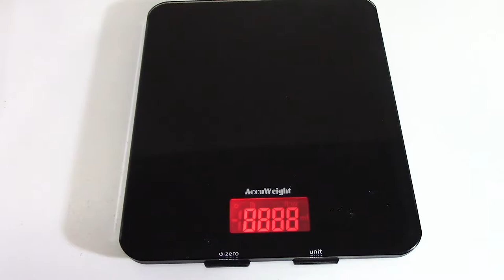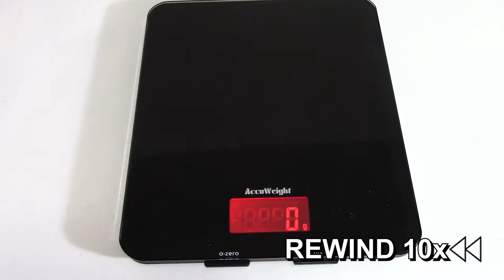Drilling screws into Toilet Paper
Using DeWalt cordless screw gun, we drill 165 screws into toilet paper.

|Music Used|

|About|

Power Drill Medication supplies endless videos of objects being screwed or drilled with holes. It's a duty to find random things and record myself drilling them repeatedly with holes for your entertainment.